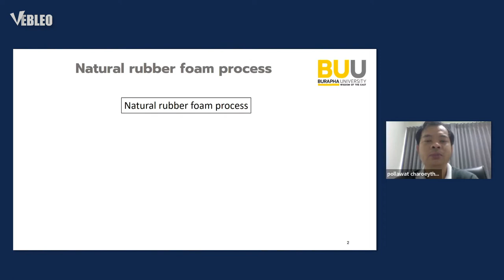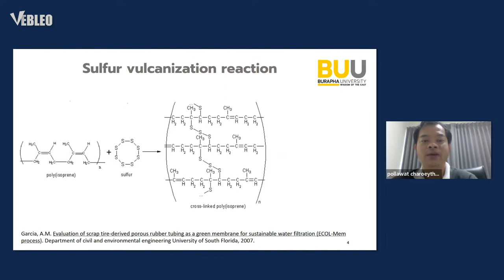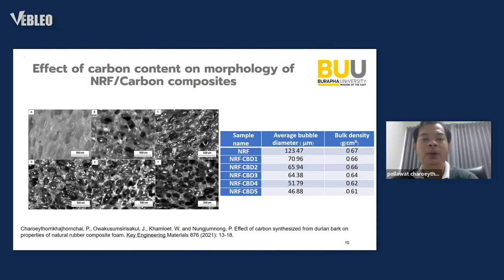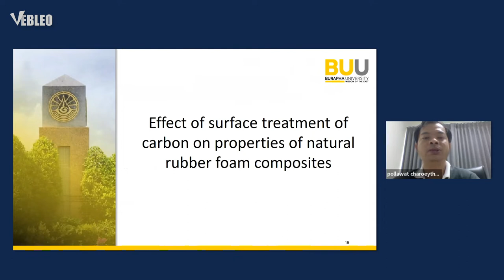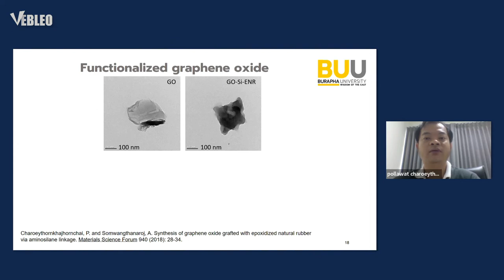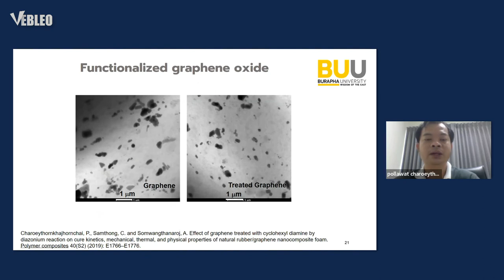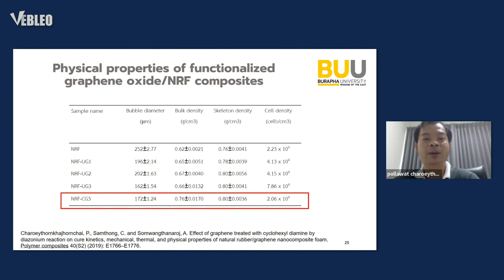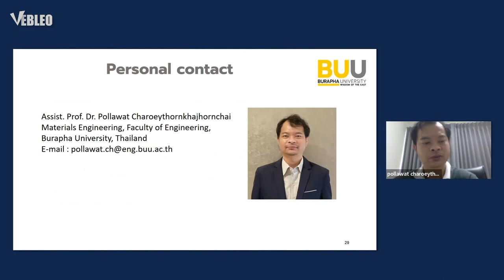Asst. Prof. Pollawat Charoeythornkhajhornchai | Vebleo | Burapha University, Thailand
Asst  Prof  Pollawat Charoeythornkhajhornc delivered this talk in the webinar on Materials Science, Engineering and Technology

Title: Effect of carbon and surface treatment of carbon on sulfur vulcanization reaction and properties of natural rubber foam composites